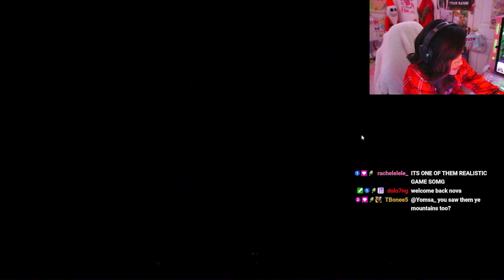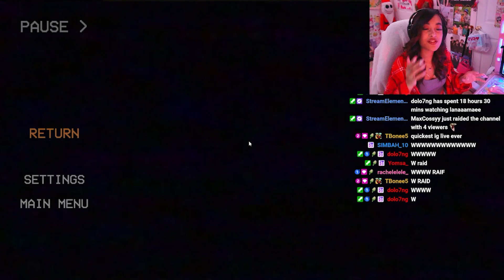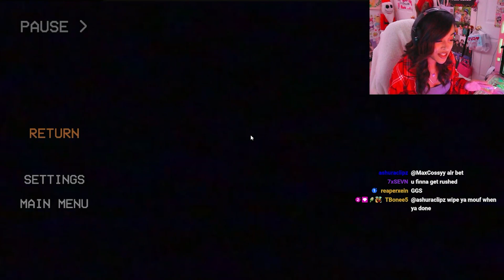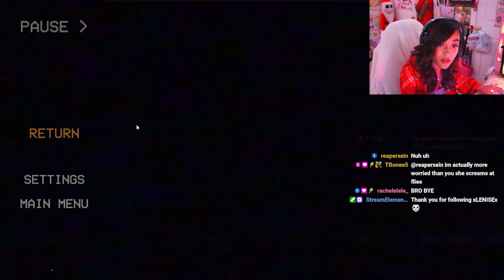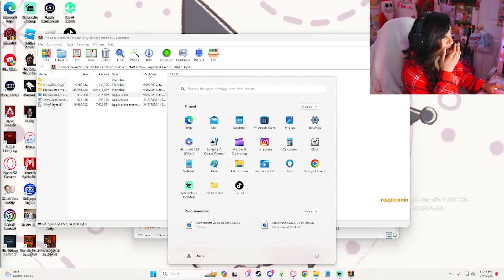The SCARIEST Backrooms Game Ever Made!